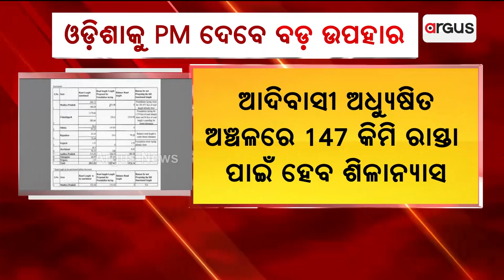ଓଡ଼ିଶାକୁ PM ଦେବେ ବଡ଼ ଉପହାର || PM Narendra Modi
ଆସନ୍ତାକାଲି ଗାନ୍ଧି ଜୟନ୍ତୀରେ ଓଡ଼ିଶାକୁ ଆଉ ଏକ ବଡ଼ ଉପହାର ଦେବେ ପ୍ରଧାନମନ୍ତ୍ରୀ ନରେନ୍ଦ୍ର ମୋଦି ।